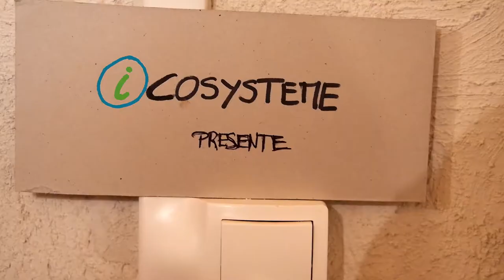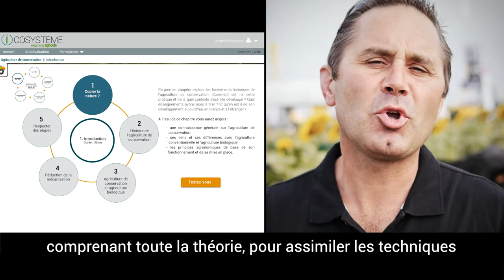FORMATION agriculture de conservation - ELEVAGE - 20/21 nov 2018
"DOPER LA FERTILISATION DES SOLS / VALORISER LES COUVERTS ET LES CULTURES ASSOCIÉES"
Les 20 et 21 novembre 2018 en Sologne sur les fermes de Frédéric Thomas et Franck Baechler.
Une formation FMD (mixte digitale) organisée par ICOSYSTEME.